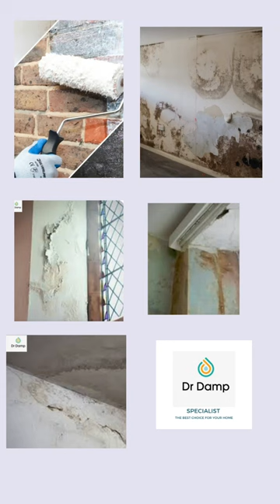How to treat Penetrating Damp internally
The most important factor in treating penetrating damp is to ensure that walls no longer allow moisture and water ingress from the outside. Black cladisporium mould can be treated inside the home by Dr Damp however, unless the root cause is fixed, penetrating damp will reoccur. External algae, lichen, defective pointing and moss growth must be treated and removed before further damp treatments are carried out.

Spalled brick and mortar must be fixed and repointed to avoid extreme water ingress, Dr Damp can carry out all water proofing pointing. And applying masonry breathable protection cream to brick or stone property all comes with a 5 year guarantee.